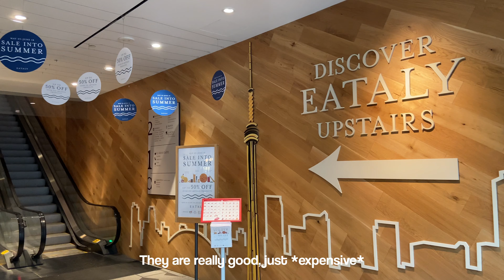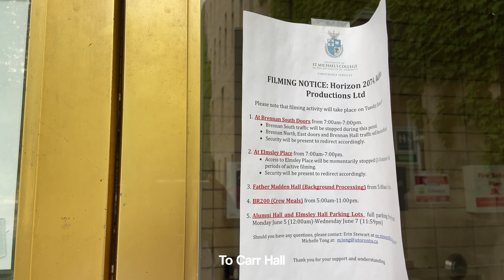Summer days | friends, walks, and food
Just a few short days in my life from earlier this summer! I had a lot of fun putting this one together.